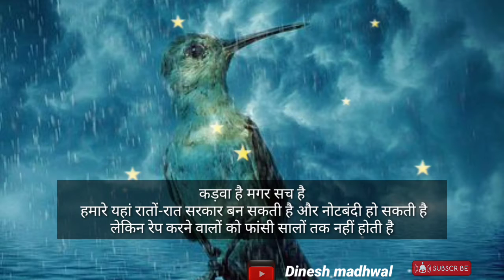रेप ?। Satya Vachan Status। Motivational WhatsApp status।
Best powerful motivational video in hindi. Powerful motivational Quotes in hindi by BrainSetPower. Best inspirational speech in hindi. This video can change your life completely.

✔Best motivational videos in India for all age group people.

Motivation status, Success life status, Life status, Mehnat status, Motivational video status,
Motivational song status,
Motivational status,
motivational quotes about life status,
joker motivational quotes whatsapp status, joker motivational quotes in hindi, jayalalitha motivational quotes,
motivational quotes kumar gaurav,
motivational quotes kaha se laye,
motivational quotes kease likhe,
motivational quotes kaha se download kare, motivational quotes lyrics, motivational quotes love,
motivational quotes life, motivational quotes lyrics in hindi, motivational quotes lion, motivational quotes line,
disney motivational quotes lion king

Social Link ___

Tʜᴀɴᴋs...Fᴏʀ...❤️